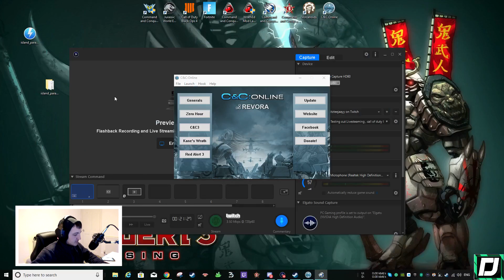Huge War , Tiberium Essence 2.0 MOD , C&C 3 : Tiberium Wars , 2v2 Vs Brutal Ai , Gameplay , 2019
Oh yeaaah !! Time to jump onto Tiberium Essence , displaying great teamwork , i do love this mod ! :) so sit back , grab some popcorn and enjoy the show

Discord : Here is the link , Come and join us

____ Be the Best you can be , always have the Mindset of "i CAN" , Not "I might"____

Command And Conquer (Red Alert 3 , Kanes Wrath , CnC 3 ect..)
Ancestors Legacy
Anthem

Video recorded , Edited and owned by ItzTeeJaay